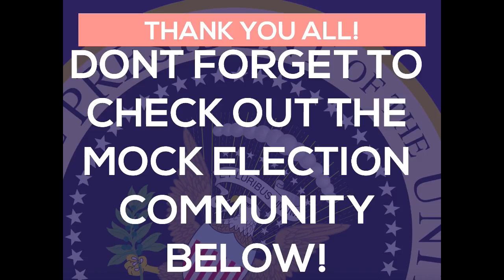2020 Election Night | Larry Hogan vs Dan Malloy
2020 Election